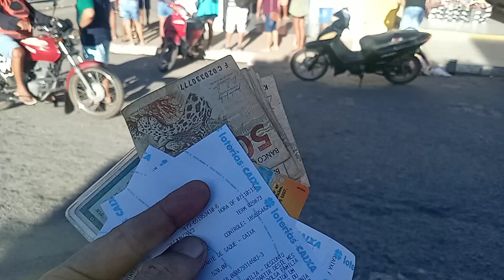CRISE!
MEU PIX: 7 2 1 , 8 2 8 , 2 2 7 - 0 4 -POR FAVOR ME AJUDE, PRECISO MUITO DE DUAS PRÓTESES DENTÁRIAS SOBRE IMPLANTES, OBRIGADO